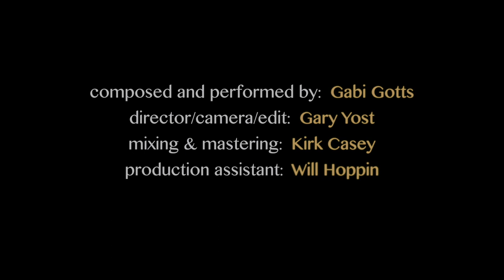Gabi Gotts - "Residue"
Exploring the feelings after.

Filmed on Mt. Tamalpais, Marin County, California.